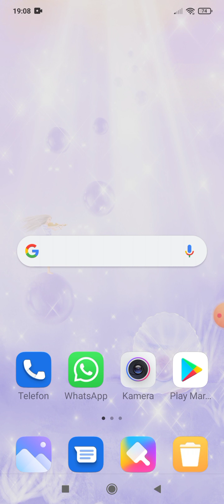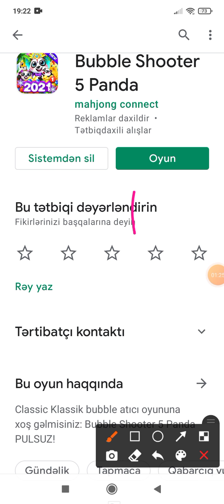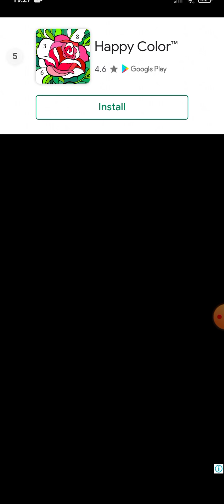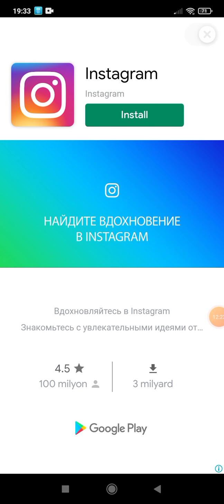Bubble shooter 5 panda.2021.